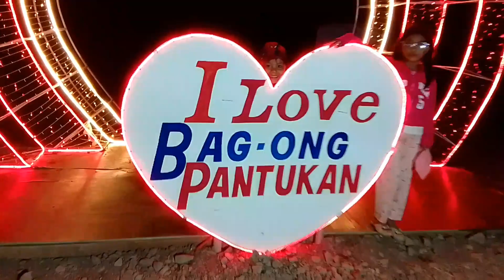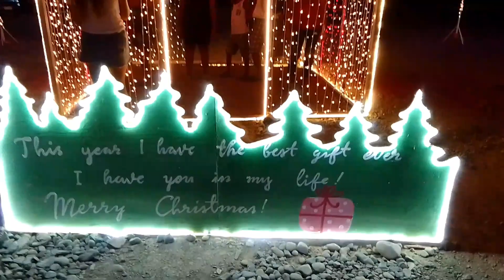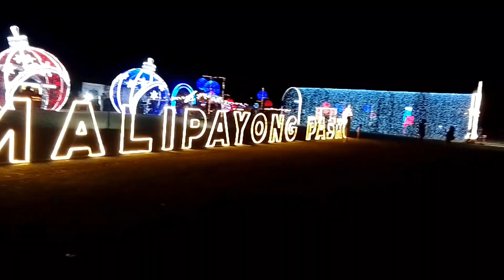bag-ong pantukan Christmas village pantukan davao de oro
@Sacayanmix bag-ong pantukan Christmas village pantukan davao de Oro.